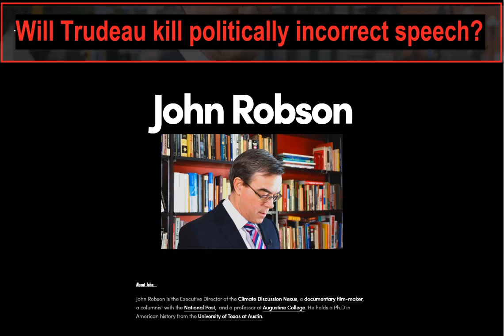Will the Liberals restrict free speech? John Robson responds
Philosophically, they’re in favour of free speech provided that people say the right stuff. And if not, well then we need a law. It’s embodied in all kinds of different legislation...because it’s part of their governing philosophy. So there’s the human rights tribunals. It’s in loopholes in the charter. There’s 1000 ways in which it’s possible for the government to restrict what you say and they’re doing it in the conviction that they’re virtuous.

(Went over changes to Broadcast Act and order to Bains)

We don’t know what the backgrounds of people are. It’s just one of these bizarre statements where if you could get Navdeep Bains and give him Sodium Pentathol and say, ‘Honestly, what do you think that means? Chances are ten to one he would say, ‘I have never given it a second thought, and now that you mention it, I have no idea.’

(Streaming internet services / broadcast act)
What does that even mean? Like, does it mean that Hollywood can’t put on a movie if it doesn’t show sensitivity to the transgenders? Like they aren’t going to anyway. Is Netflix going to have a series where the hero is a conservative Christian pro-lifer? I don’t think it’s even coming up on their radar. All of these themes now have a non-traditional gender hero of some sort.

When you testified in the summer of 2019, what were you trying to ward off there?

I was trying to ward off bad thinking in principle. I thought somebody had to get in there and just restate the argument for free speech so that if anybody cared it would be on the record from a fundamental point of view. Because I think so often that we lose these battles because we decide that principles are for losers, and then we try and fight on the details and we’ve lost the hearts and minds of the populace and of the people in power before we even start.

But there’s no point arguing the details if you don’t establish the fundamental principles. Those are the people who want to concede that man-made global warming is an imminent threat and then oppose a carbon tax. That’s all just rallying around the white flag. That’s not a strategy that’s ever going to work.

I was extremely disheartened to see the Conservatives allow the NDP to cut the feed of it. How did you feel about it?

...spineless weasels. I wasn’t even slightly surprised. Politicians are not leaders, especially not Conservative politicians. Look at Erin O’Toole. What a jest that turned out to be—"I’m the true blue candidate.” Oh sure you are, buddy.

The main thing is that they have no courage, right. Some of them have convictions, but they don’t have any courage and without courage, convictions are no use to you. And then they’re just terrified that some Liberal, somehow will dislike them and then the Liberals just hate them anyway and despise them. And then they lose another election and just go, ‘Ah I guess we were too right-wing.’

But no that didn’t surprise me. It would have astounded me if one of them had stood up and said, ‘No, Mr. Chairman, that’s outrageous.’

Where to from here?

Again, I don’t think that the Liberals have a plan. I don’t think that they look at legislation and grasp how it works and what needs to be done, right? You got people like Maryam Monsef, Bardish Chagger, these aren’t people who understand what the civil service is telling them. The civil service probably tells them as little as possible.

Reiterate why free speech is important including this kind?

There are three reasons. The first one is that something you think is untrue might turn out to be true, right? We’ve been surprised before. Think of all the ideas that when first expressed were thought to be not just wrong, but disgusting. And you can say this to a leftist, right? Remember when people first said homosexuals should be allowed to marry. Everybody thought you must be insane. So you have to allow people to say stuff because it might turn out to be true.
The second reason is because if an idea is false and awful, you want it exposed and refuted. You don’t want it festering in the dark. That’s the Dracula effect—the sun might destroy evil.
And the third reason is that even if something, you think something is true and then it’s challenged and debated and it turns out that it was true—once we’ve actually thought it through and stood up for it and gone through the argument, it is not just a tired slogan, it’s a living truth in our minds.
So the three reasons are 1) it might be true, 2) if it’s really bad we need to expose it and destroy it, and 3) we need to understand our own ideas and enrich them instead of just reciting them. And unless you believe that falsehood will defeat truth in a fair fight, you have nothing to fear from bad ideas.